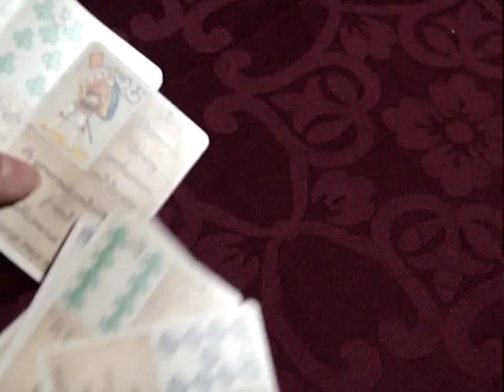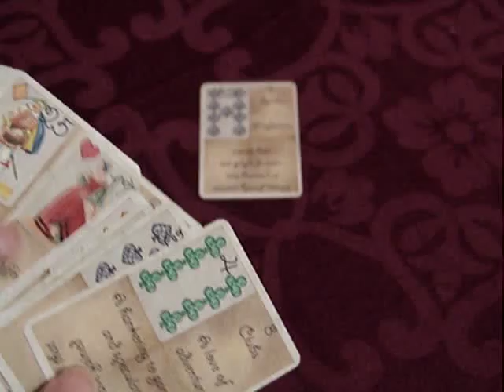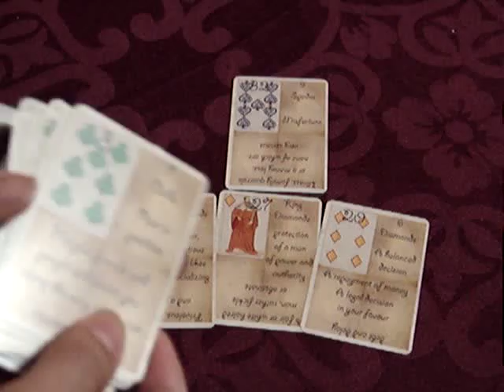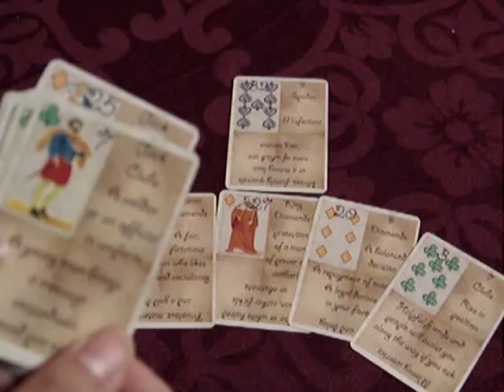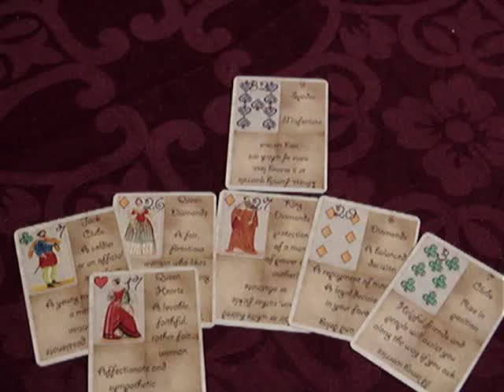Paris Debono lyrical playing cards lesson 1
brief lesson on how to read a 3 card spread. Playing cards cartomancy featuring the Lyrical Playing card deck by Paris Debono